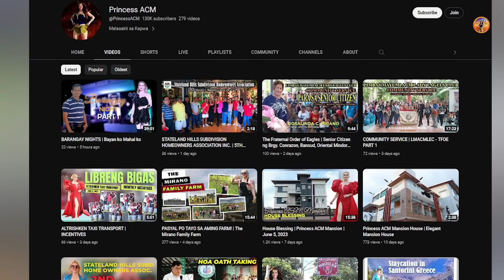Sayawan, Kantahan, Raffle ng Bigas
Sayawan at raffle ng bigas kasama ang aking mga kababayan.